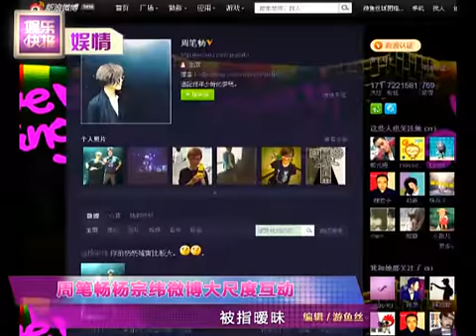20120604 新浪娛樂 周筆暢楊宗緯微博大尺度互動被指曖昧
6月4日《新浪娛樂快報》八卦：
　　周筆暢和楊宗緯因合作《天聲一隊》默契非常，頻繁互動，而被外界指出二人態度曖昧。6月3日周筆暢發微博："＠楊宗緯 你的奶奶確實比較大。"又貼出一張和楊宗緯的合影，令網友相當震驚，指出二人態度曖昧。此前周筆暢將自己旗下潮牌T恤送給楊宗緯做禮物，楊宗緯在微博對其喊話稱尺碼太小，二人一來二去互動非常熱絡。